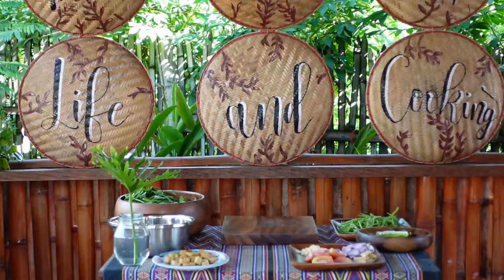The Secret to a Crispier Crispy Kangkong | Indai Allyn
Hi Friends, How are you doing today?

Today, I harvested my upland Kangkong that I planted last April. They are growing so fast and healthy, so it's time to harvest them.

I harvested and selling the rest.
So today, I bw cooking for dinner, Adobong Kangkong, Crispy Kangkong and Sinigang with Kangkong.  I really hope you will enjoy this video and learn something😊.

For Crispy Kangkong, let me share some that you might be needed in the future.

Ingredients
Kangkong leaves
(For batter)
1 cup all purpose flour
1 cup cornstarch
1 1/2 cup water
White or black pepper powder
Garlic powder
Onion powder (optional)

Coat the leaves with flour and add ice to the batter before using, this will ensure your Kangkong will be crispier 😊.

Thank you guys for watching, babye.